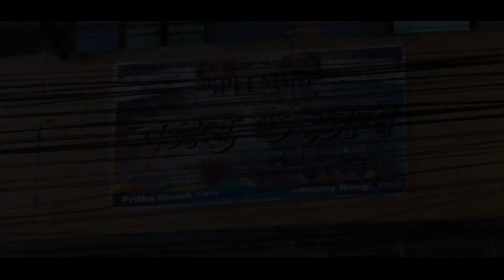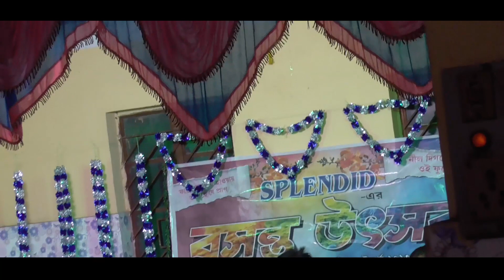Basanta Utsav by Splendid..... Coverage by Raj & Srishti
PRITHA BASANTA UTSAB (1).mp4